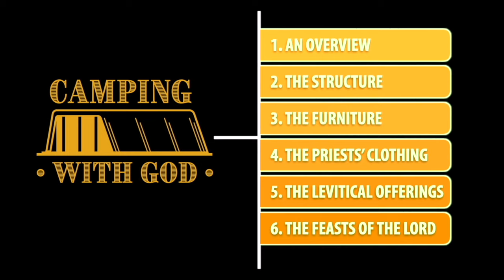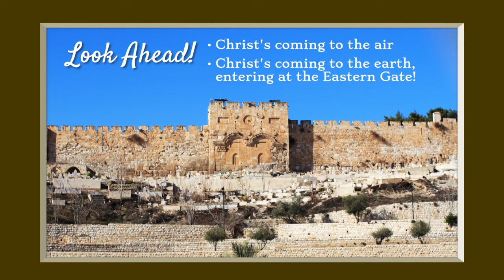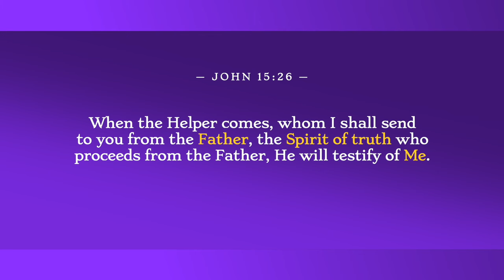Episode 5: Structure — The Great Construction Project